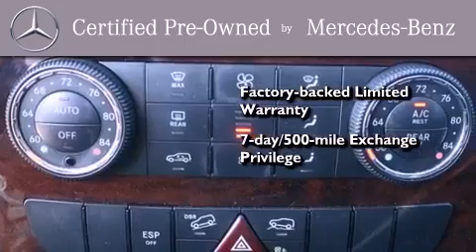2010 Mercedes-Benz M Class Puyallup WA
Year : 2010
 Make : Mercedes-Benz
 Model : M Class
 Engine : 3.5L V6
 Trans . : Automatic
 Exterior : Gray
 Miles : 45,530
 Interior : Black
 Stock : M2621

 2010 Mercedes-Benz M Class Puyallup WA